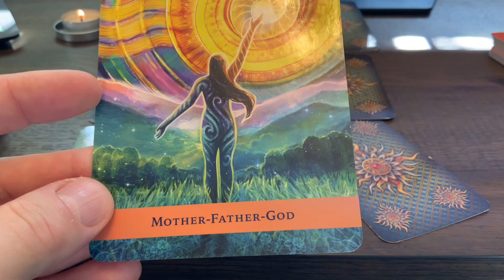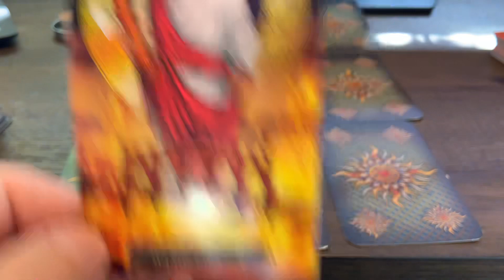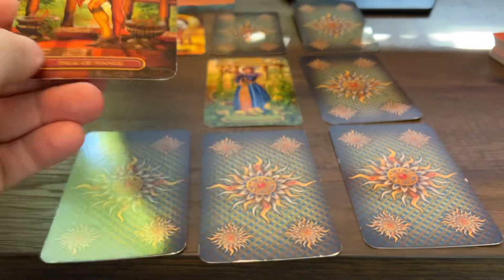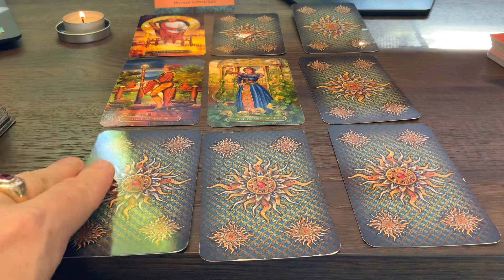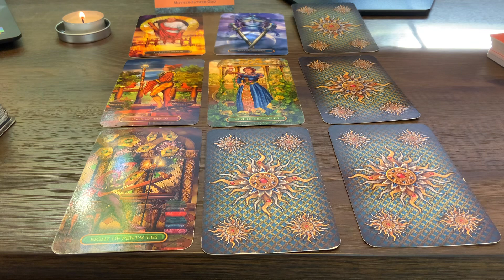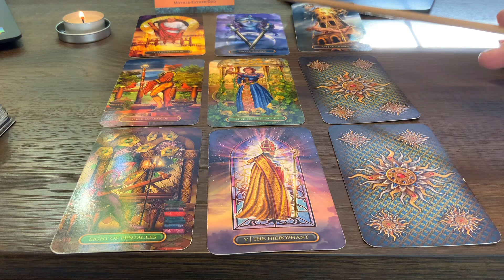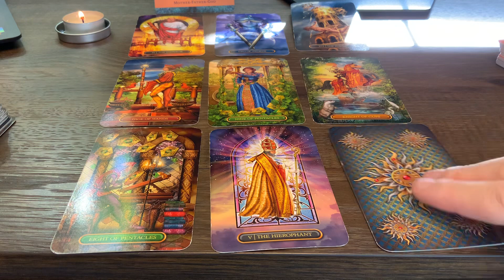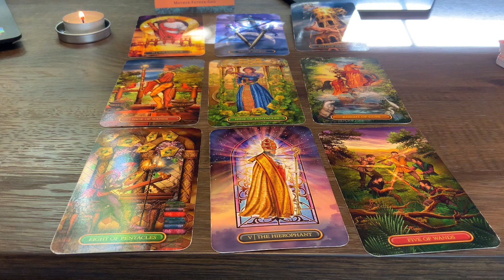♉️Bika November Szerelem❤️ Kapcsolat Tarot Jóslás Igent fogsz mondani?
♉️Bika November 2023 Szerelem❤️ Kapcsolat Tarot Jóslás Igent fogsz mondani?

00:00 Bevezetes
00:39 Joslas